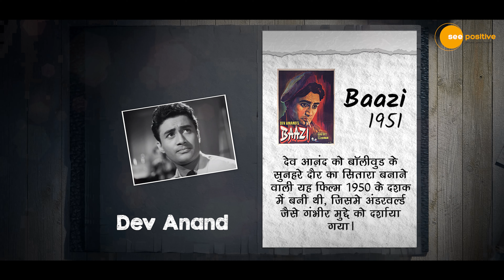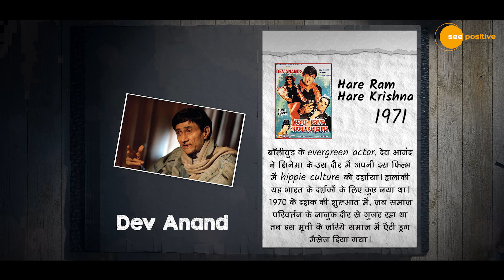Evergreen Dev Anand | 98th Birth Anniversary | See Positive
Trend-setter Dev Anand has given blockbuster films of different genres with many musical masterpieces, which are still played on the loop by music lovers. Remembering the evergreen Dev Anand on his  98th birth anniversary.